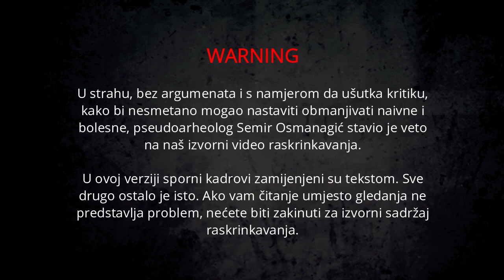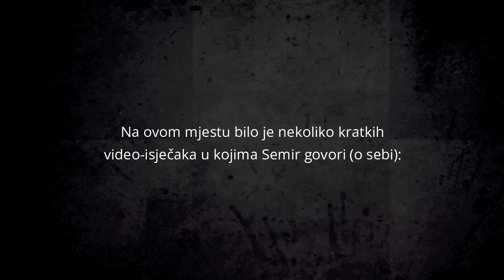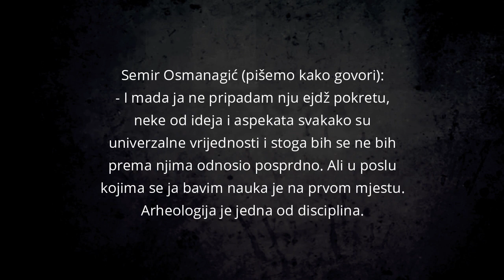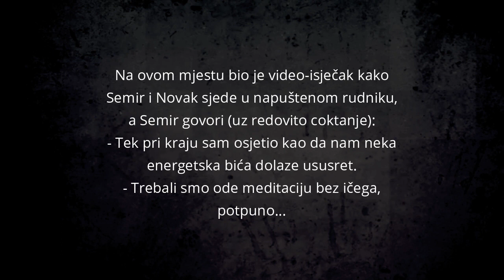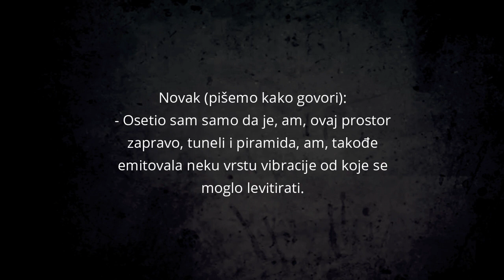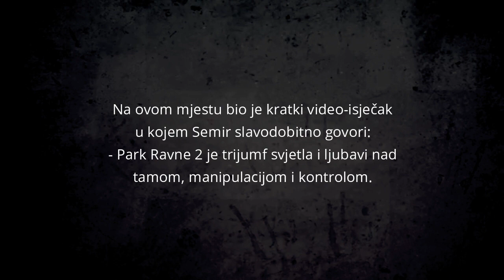Semir Osmanagić vs Dimitrije Pastuović: New Age sekte i mentalna manipulacija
Nevjerojatno je koliko se Semir Osmanagić uklapa u ono o čemu govori Dimitrije Pastuović. Nole, čuvaj se!